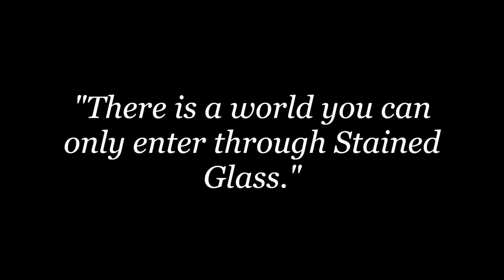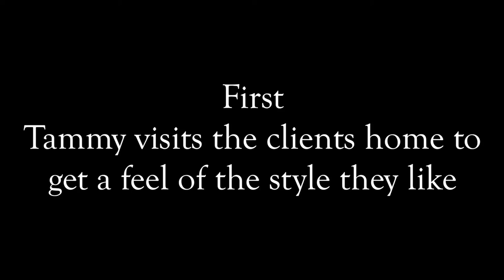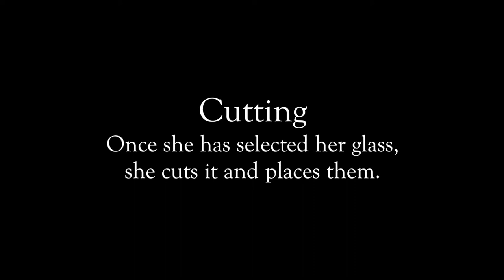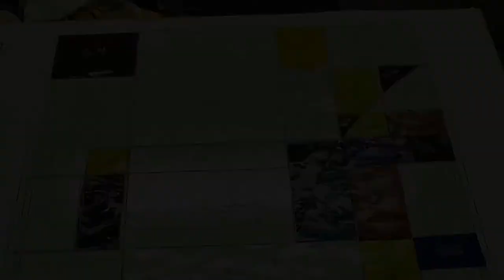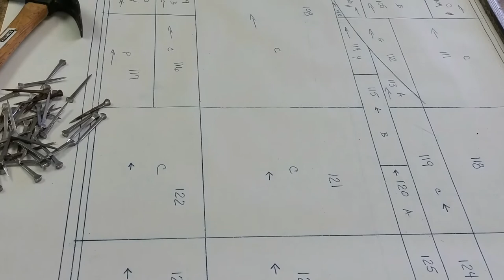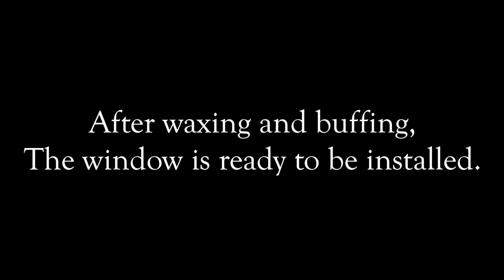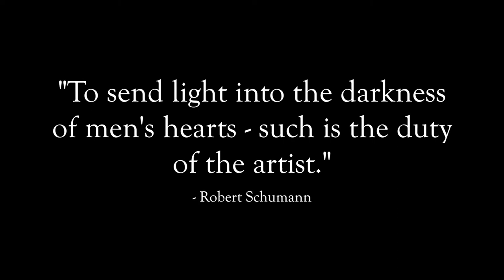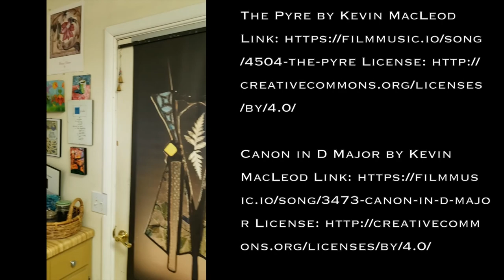Tennessee Craft Week Demo: Tammy O'Connor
Watch Tammy O'Connor (Tennessee Craft - South), a stained glass artist from Tullahoma, TN, highlight several projects that employ various techniques such as glass selection, pattern making, cutting, building, fusing and painting, culminating in the installation of a signature project in a client's home.

The presentation was funded by grants from The Community Foundation of Middle Tennessee and Publix Super Markets Charities.